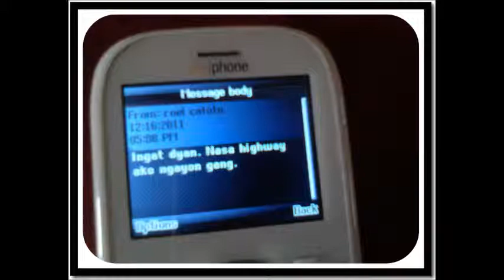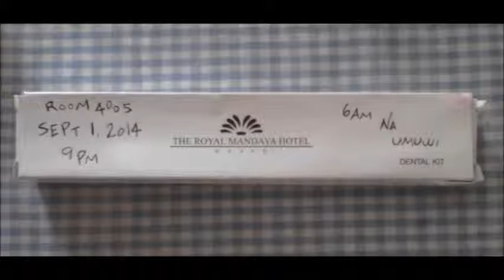hanap hanap (RC)